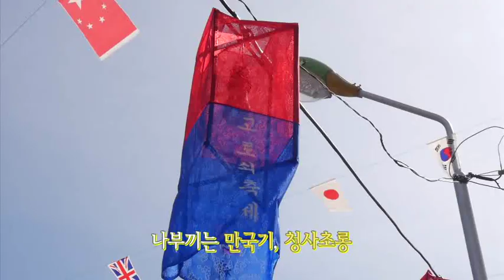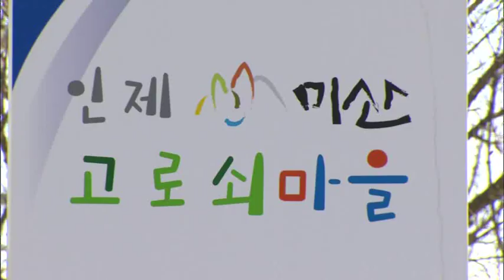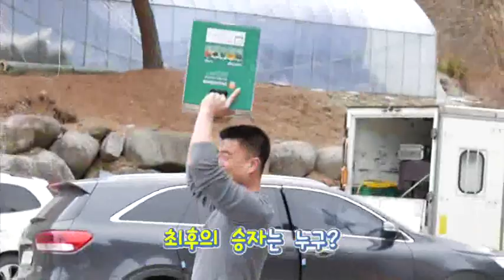봄의 전령사, 고로쇠수액 맛보세요